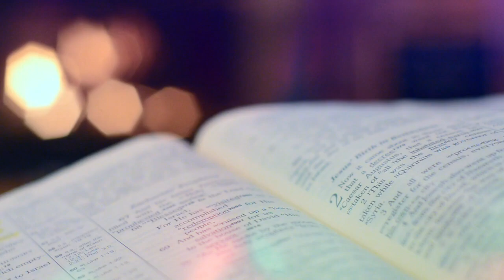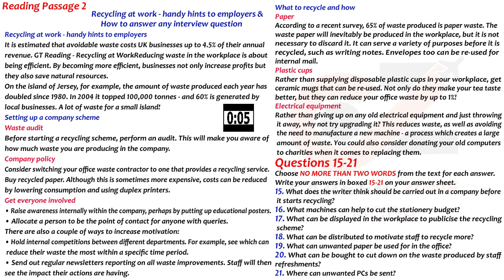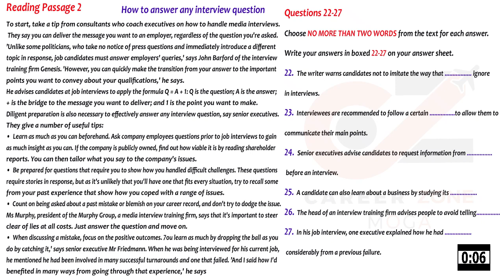IELTS READING PRACTICE TEST WITH ANSWERS 2021 | 22.03.2021